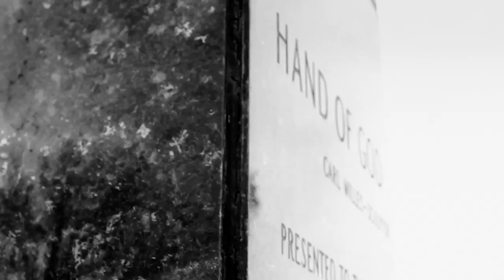Boldy James - Concrete Connie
Directed by: Ken Koller

Our last music video with Boldy James before the release of his mixtape finds him in Detroit for a song that's much different than his other releases. Boldy pens a story about his love for the streets and how they'll always be there for him no matter what he's been through over a killer beat by Brains. Be sure to download this on his mixtape Trapper's Alley: Pros And Cons which drops here early next week. Meet your neighbors.